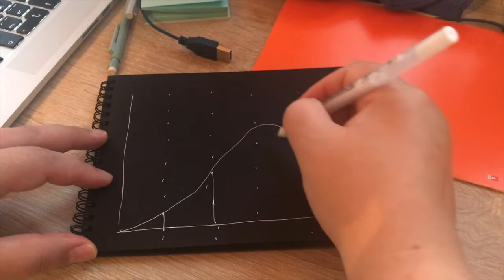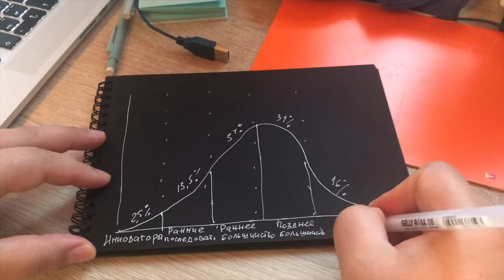Как по-разному мы воспринимаем новое. Мультимедийная я. Серия 8, с рисованием схемы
Замечали, что одним людям «легко даются технологии», они быстро разбираются в кнопках, сервисах, девайсах и прочих проводах? А другие боятся даже принтер включить.

То, что для вас, возможно, является привычной технологией, для кого-то будет недостижимой и непонятной штукой из будущего. С другой стороны, то, что для вас кажется новинкой, для инноваторов — «позавчерашний день». Никогда не бывает, чтобы все одинаково воспринимали новое.

Нарисую схему, которая помогает в этой теме разобраться и сэкономить нервы в спорах вокруг новых технологий.

Почти каждый день рассказываю про мультимедийный подход к созданию контента и вообще про жизнь между онлайном и офлайном. Про умение думать по-мультимедийному. Про сторителлинг не только текстом. Про медиакоммуникации, медиаграмотность, медианавыки. Про мир медиа, который просочился в ежедневную жизнь каждого человека. Особенно — в образование.

Будем делать мультимедийные элементы и целые проекты прямо тут, знакомиться с мультимедийными людьми

Мультимедийная я. Серия 8. Почему то, что для вас стало давно привычной технологией, для вашего соседа наверняка будет новинкой из далёкого будущего